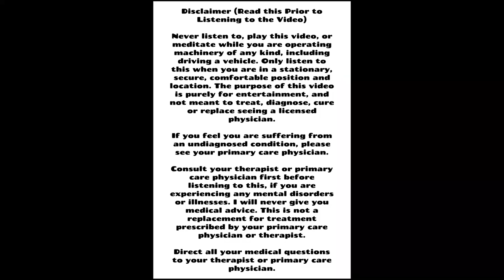PEACEFUL GLASS PAINTING | Reiki Infused Video | Relaxing Chimes | Aressa1 | 2023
PEACEFUL GLASS PAINTING. This is a Reiki infused video for your relaxation and peacefulness. In the background you will hear 2 of the Koshi Chimes, the Terra and Aqua. I have a water feature playing also in the background. Sit back, watch and relax.

The audio music in the video is original and created by myself. Please read this prior to listening to this video!

I am also using this for the audio: Logitech for Creators BlueSnowball iCE USB Microphone for PC, Mac, Gaming, Recording, Streaming, Podcasting, with Cardioid Condenser Mic Capsule, Adjustable Desktop Stand&USB cable, Plug&Play – Black

I am using this in my video too

Koshi Chime Terra/Earth

I am using this in my video

Koshi Chime Water/Aqua

I am using this for the water sounds

Alpine Corporation Tiered Column Tabletop Fountain with 3 Candles, Mini Waterfall for Indoor Spaces, Relaxation Water Feature, 11" Tall, Brown

FolkArt Gloss Finish Acrylic Enamel Craft Set Designed for Beginners and Artists, Non-Toxic Formula Perfect for Glass and Ceramic Painting, Sixteen 2 oz Bottles, 32 Ounce

The colors used are: Teaberry, Classic Green, Evergreen, Red Violet, and Lavender.

Amagic 9Pcs Filbert Art Paintbrush Set with Storage Container - Anti-Shedding Synthetic Nylon with Long Handle - Paint Brush for Watercolor, Acrylics, Ink, Gouache, Oil, Tempera

Amagic 9Pcs Pointed Round Art Paintbrush Set with Storage Container - Anti-Shedding Synthetic Nylon with Long Handle - Detail Paint Brush for Watercolor, Acrylics, Ink, Gouache, Oil, Tempera

Amagic 9Pcs Flat Tipped Art Paintbrush Set with Storage Container - Anti-Shedding Synthetic Nylon with Long Handle - Paint Brush for Watercolor, Acrylics, Ink, Gouache, Oil, Tempera

Loew-Cornell La Corneille Golden Taklon Aura Brush, 3/4 (I used 1/2 in the video)

Winstonia Striping Nail Art Brushes for Long Lines, Details, Fine Designs. 3 pcs Striper Brushes Set - AMAZING TRIO

I am using a #16 Round Brush, #12 Flat Brush, and a #4 Round brush